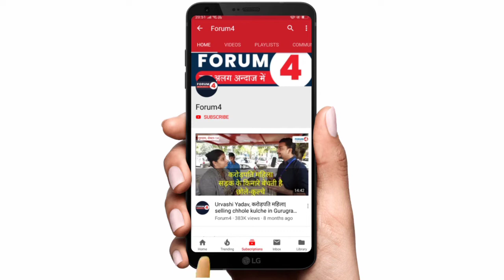महिलाएं अपने लिए जेल का निर्माण कर रही हैं, ये सुनकर रह जाएंगे दंग | NRC, नागरिकता का मुद्दा